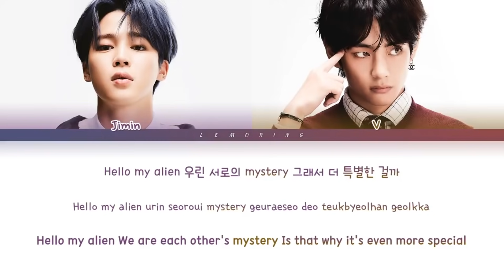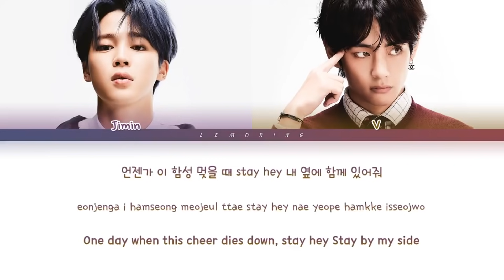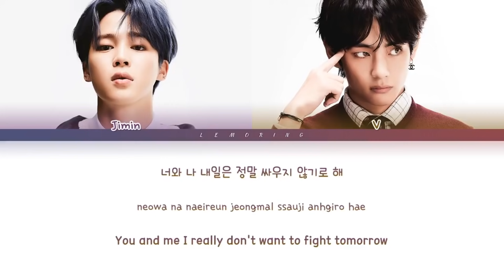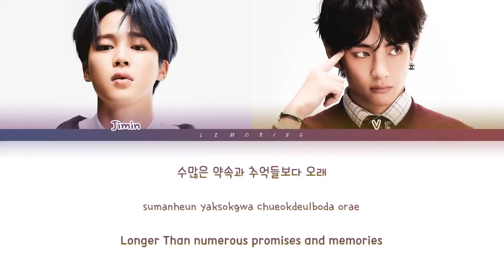BTS Friends Lyrics (방탄소년단 친구 가사) [Color Coded Lyrics/Han/Rom/Eng]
BY-LEMORING

Artist: BTS V, Jimin (방탄소년단 뷔, 지민)
Track: Friends (친구)
Album: Map Of The Soul : 7
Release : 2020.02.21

방탄소년단
BTS
Friends
BTS Friends LYRICS
BTS Friends
방탄소년단 Friends
방탄소년단 Friends 가사
방탄소년단 Friends Lyrics
BTS Friends 가사
BTS Friends MV
BTS Friends SHOWCASE
BTS Friends 뮤비
Friends lyrics
Friends 가사
방탄소년단 Friends
BTS Friends lyrics
BTS Friends 가사
BTS Friends karaoke
BTS Friends instrumental
BTS Friends inst
친구 노래방
친구 뮤비
친구
방탄소년단 친구
친구 가사
방탄소년단 친구 가사
BTS 친구 lyrics
친구 lyrics
BTS Map Of The Soul : 7
맵 오브 더 소울 7
맵 오브 더 솔 7
bts new song
bts 7
bts lead single
bts new song lyrics
bts comeback
방탄 컴백
방탄 친구
방탄 친구 가사
방탄 신곡
방탄소년단 최신곡
vmin friends lyrics
구오즈 친구 가사
지민 친구 가사
뷔 친구 가사
태형 친구 가사
bts intro : persona lyrics
bts interlude : shadow lyrics
bts my time lyrics
bts 00:00 lyrics
bts zero o' clock lyrics
bts inner child lyrics
bts respect lyrics
bts we are bulletproof : the eternal lyrics
bts outro : ego lyrics
방탄소년단 페르소나 가사
방탄소년단 작은 것들을 위한 시 가사
방탄소년단 섀도우 가사
방탄소년단 블랙스완 가사
방탄소년단 온 가사
방탄소년단 시차 가사
방탄소년단 필터 가사
방탄소년단 라우드 댄 밤즈 가사
방탄소년단 욱 가사
방탄소년단 00:00 가사
방탄소년단 제로 오 클락 가사
방탄소년단 이너차일드 가사
방탄소년단 문 가사
방탄소년단 리스펙트 가사
방탄소년단 위아 불렛프루프 더 이터널 가사
방탄소년단 에고 가사
BTS Sia
bts on ft sia
bts on feat sia
bts on ft sia lyrics
bts on feat sia lyrics
시아
방탄소년단 시아
방탄 시아 피처링 온 가사
방탄소년단 트로이 시반
방탄 트로이 시반 가사
BTS N.O
방탄소년단 엔오
BIGHIT
빅히트
레모링
Lemoring